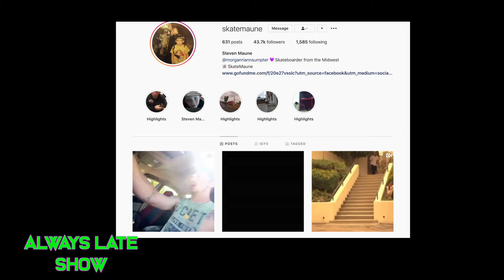Always Late show #1 Skate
The Always Late Show
Special Guest Steven Maune the cool skater! Helping Kids at the skate park raise funds for a better park.